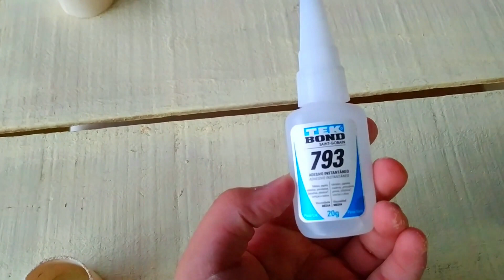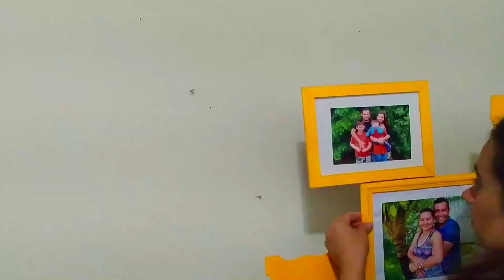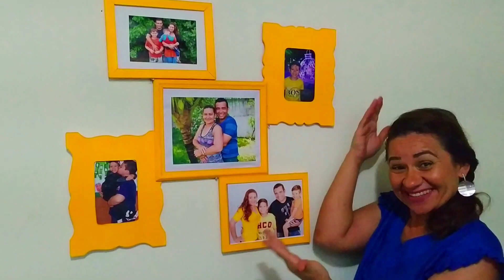Faça Você Mesmo: DESAFIO DA RENOVAÇÃO - Tal Mãe Tal Filho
O Pablo e a Vivi decidiram pegar objetos velhos que já iam para o lixo e vão renova-los e dar uma nova cara e uma nova utilidade para eles. Sempre que puder ajude também o meio ambiente reciclando o que era velho em novo. Reciclar é cuidar do seu planeta.

Faça Você Mesmo: Parede Geométrica | Tal Mãe Tal Filho

LISTA DOS MATERIAIS:
PROJETO DA VIVI
*molduras velhas
*tinta PVA (você pode usar a cor que desejar)
*lixa e pincéis
*cola de secagem rápida

PROJETO DO PABLO
*caixotes velhos
*lixa e pincéis
*tinta PVA (cor de sua escolha)
*taxinhas
*cano PVC
*cola para madeira e cola de secagem rápida

Esse é um canal onde mãe e filhos se divertem muito juntos. Somos uma família muito feliz, porque nossa alegria vêm de JESUS CRISTO. Mesmo quando passamos por dificuldades, conseguimos sentir paz, esperança e alegria, pois Jesus cuida de nos e confiamos nos planos dEle para nós.
Coloque sua vida e a vida de sua família no altar de Deus, aos pés de JESUS CRISTO, só assim viveram felizes em meio as tristeza, sentiram paz em meio aos caos e vitória em meio a guerra. JESUS TE AMA MUITO.

Não se esqueça de deixar aquele LIKE lindo
COMPARTILHE muito com os amigos queridos
E COMENTE sobre o que achou e deixem sugestões, pois sua opinião é muito importante para nós.

Confira também os outros vídeos divertido do nosso canal.

Temos mais vídeos no canal, beijinhos para todos.

Amamos vocês povo lindoooooooo!

FACEBOOK: Viviane do Odirley / Pablo Carneiro